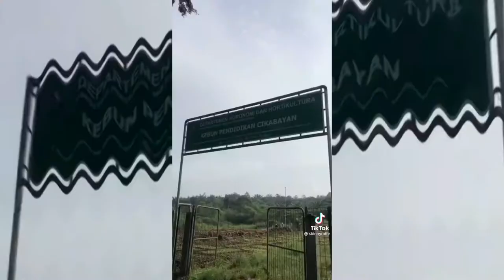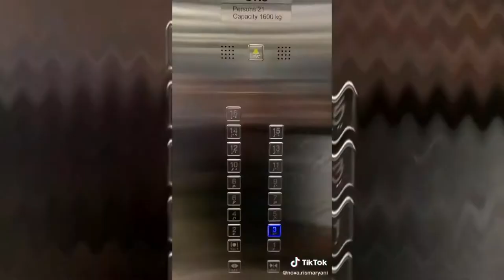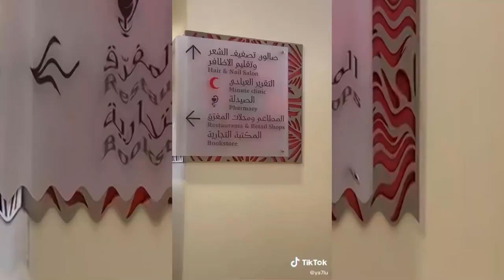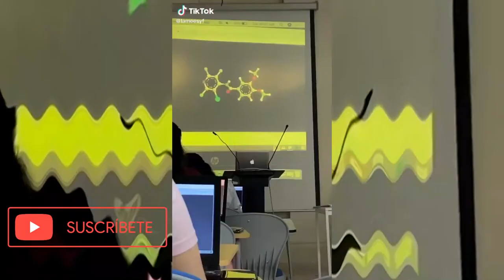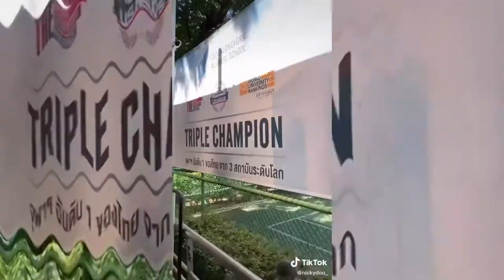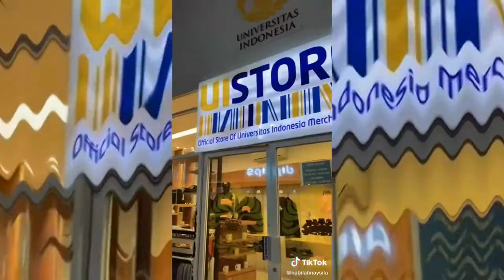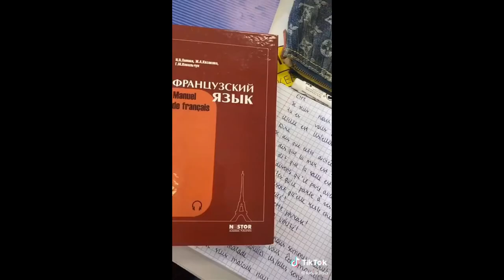NEW "UNIVERSITY RICH CHECK!!" CHALLENGE 2021 #1| TIKTOK COMPILATION